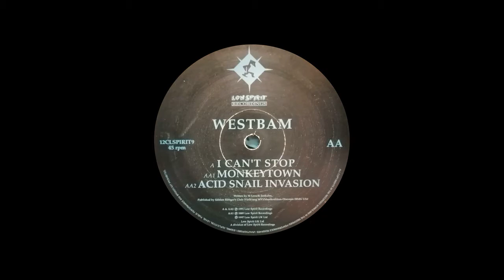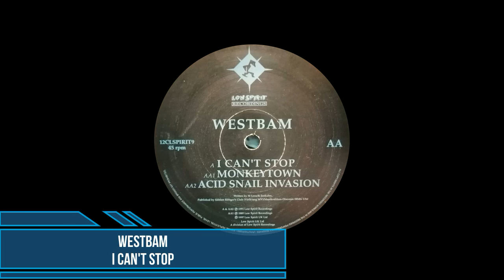WestBam - I Can't Stop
Label: Low Spirit Recordings ‎[12CLSPIRIT9]
Series: 10 Years of Low Spirit – 9